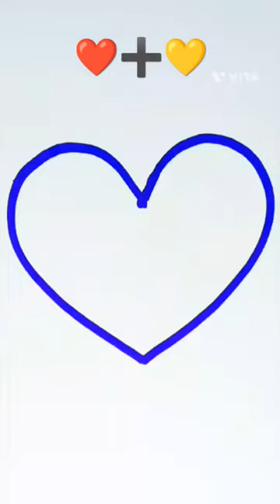art colourmixing 🔥youtubeshorts shortsfeed shorts exploremore trendingshorts